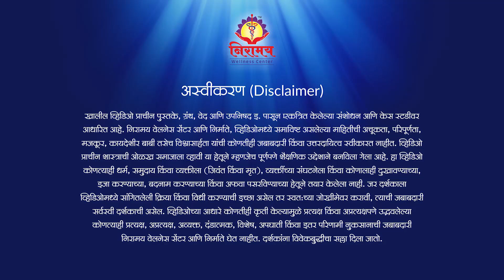घरातल्या कर्त्या पुरूषाचा कर्मयोग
कर्मयोग म्हणजे केवळ आपण करतो ते कर्म नव्हे. तर ह्यामध्ये आपण 24 तास जे चांगले-वाईट विचार करतो तीही आपलीच कर्मे आहेत असं आपलं प्राचीनशास्त्र सांगतं. ते कसं तर...कोणतंही कर्म करण्यापूर्वी आपल्याला विचार करावाच लागतो. साधं एखादं वाक्य लिहिण्याचा विचार जरी मनात आला तरी त्यासाठी पेन-कागद शोधण्यापासून ते खुर्चीत जाऊन बसण्यापर्यंत आपले विविध अवयव आधी वेगवेगळी कामे करतात आणि मग ते एक वाक्य लिहिलं जातं. कर्माचा सिध्दांत सगळ्यांना ठाऊकच आहे. चांगल्या कर्माची फळे चांगली आणि वाईट कर्माची फळे वाईट. चांगल्या कर्माच्या फळामध्ये आपल्या कुटुंबाचाही वाटा असतो. म्हणून नेहमी चांगलं बोलावं आणि चांगलंच कर्म करावं. सकाळी उठल्यावर शुचिर्भूत होऊन, देवपूजा करून आपलं शरीर व मन दोन्ही ऊर्जामयी झालेलं असतं. त्याच उत्साहात आपण जेव्हां कामासाठी घराच्या बाहेर पडतो, तेव्हां उत्तम विचार घेऊनच बाहेर पडावं. म्हणजे आपली पुढची सगळी कामं चांगलीच होणार. नोकरीच्या ठिकाणी आपण नव्याने जॉईन होतो, तेव्हां आपण उत्साहात काम करतो. पण एकदा रूळल्यावर व आजूबाजूच्या लोकांच्या संगतीमुळे आपण हळूहळू कामचुकारपणा करू लागतो. आपल्या कामाने कंपनीचा फायदा होणारे व कंपनीचा फायदा झाला की मगच माझीही प्रगती होणारे, हा विचार आपण विसरूनच जातो. उलट कंपनीच्या व्यवस्थापनाला, धोरणांना आपण दोष देत बसतो. त्यामुळे कंपनीचा फायदा होणार नाही आणि माझी प्रगतीही. हे सांगण्याचं तात्पर्य म्हणजे आपण जसा विचार करू तसे आपलं कर्म फळ देत असतं. त्यामुळे चांगले विचार करा, आनंदात जगा.

कर्त्या पुरुषाचा कर्मयोग जाणून घेण्यासाठी हा व्हिडीओ पाहा आणि इतरांनाही शेअर करा.